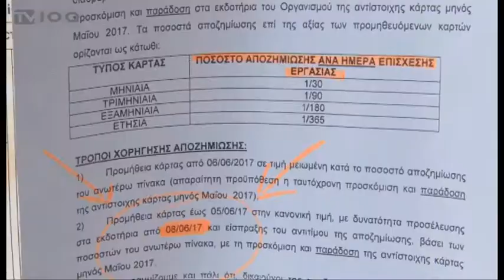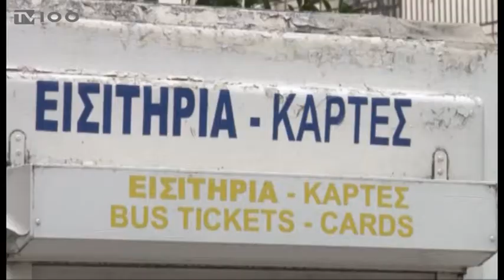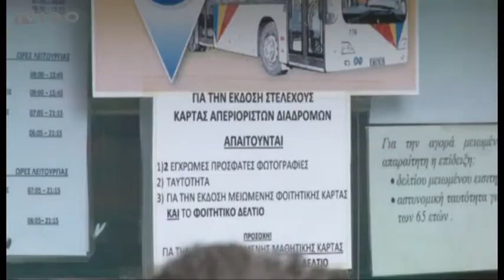ΑΠΟΖΗΜΙΩΣΗ ΚΑΤΟΧΩΝ ΚΑΡΤΩΝ ΟΑΣΘ ΛΟΓΩ ΤΗΣ ΕΠΙΣΧΕΣΗΣ(TV100-060617)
Από την ερχόμενη Πέμπτη θα χορηγείται το αντίτιμο της αποζημίωσης που δικαιούνται οι κάτοχοι καρτών απεριορίστων διαδρομών του ΟΑΣΘ λόγω της επίσχεσης εργασίας των εργαζομένων τον προηγούμενο μήνα. Ο προεδρος του ΟΑΣΘ, Χρήστος Στεφανίδης διευκρινίζει πως όσοι έχουν ήδη προμηθευτεί κάρτα θα πάρουν το αντίτιμο και όσοι δεν έχουν πάρει θα τους αφαιρείται το ποσό από τη νέα κάρτα που θα εκδώσουν. Ο ίδιος τόνισε ότι ακολουθείται αυτή τη φορά η συγκεκριμένη διαδικασία, προκειμένου να αποφευχθεί το φαινόμενο που είχε παρατηρηθεί πέρυσι, κάποιοι να αποζημιώνονται περισσότερες από μία φορές.
Ρεπορτάζ: Χρήστος Κατσικογιώργος
Κάμερα: Γιώργος Βογιατζόγλου
Μιλά: Χρήστος Στεφανίδης(Πρόεδρος ΟΑΣΘ)